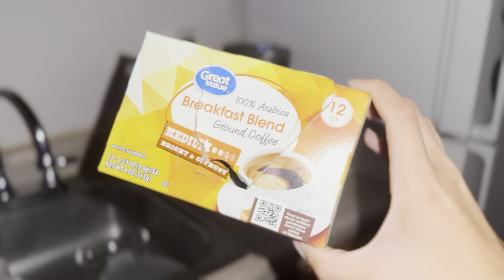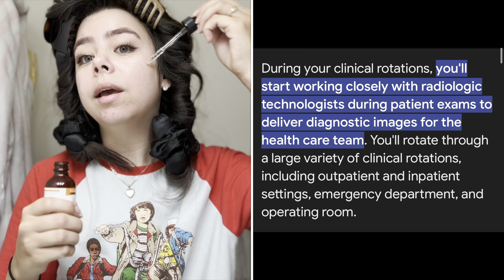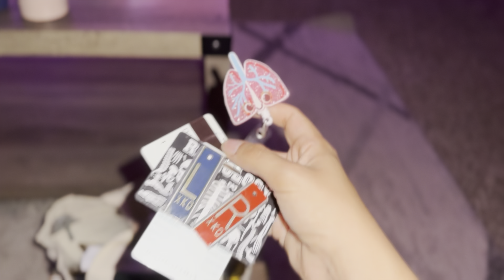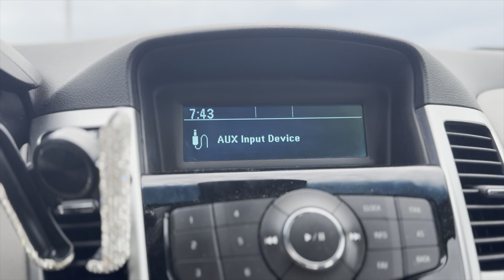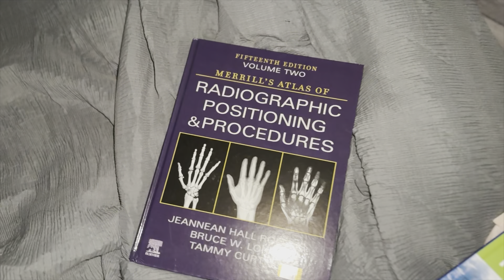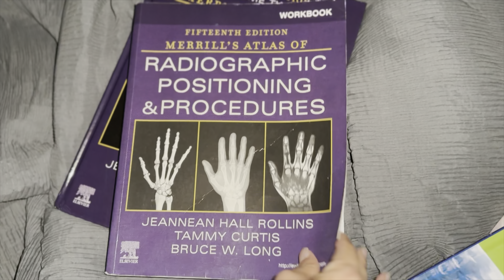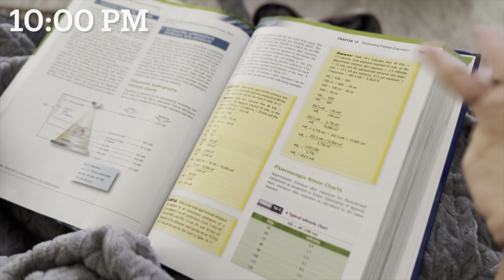REALISTIC DAY IN THE LIFE OF A COLLEGE STUDENT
Here’s a REALISTIC day in the life of a college student! I am in my senior year of x-ray school!